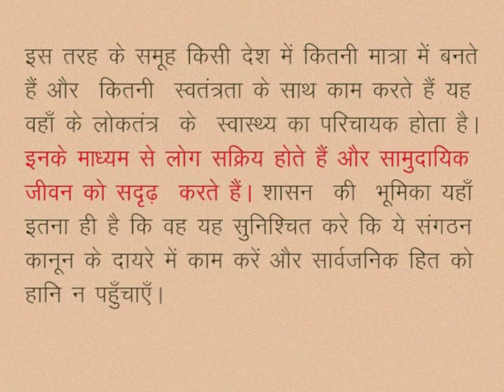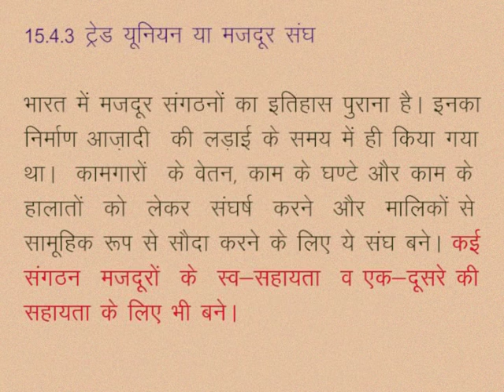CLASS 10th SOCIAL SCIENCE | CHAPTER 15 Participation in democracy